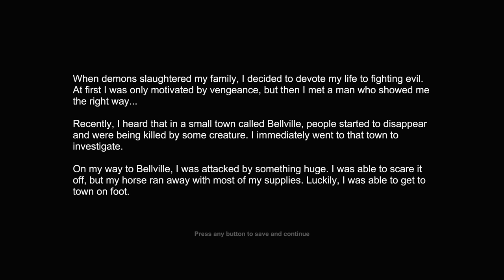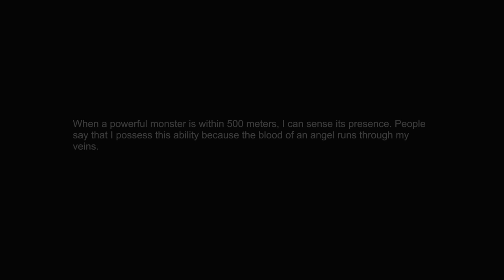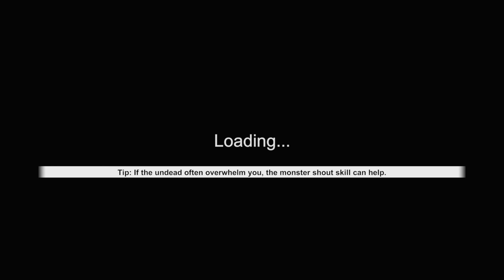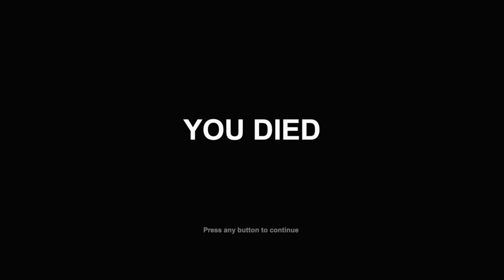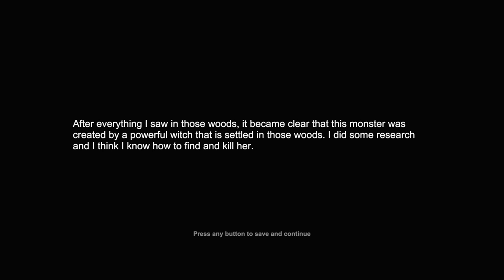Witch Hunt (Atmospheric Monster Hunting)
In the 18th century, we venture into shadows of a haunted forest in search of a beast that has been plaguing a small village. This is a difficult experience, and we'll have to remain alert, squinting at shadows to ensure we can find it before it finds us.